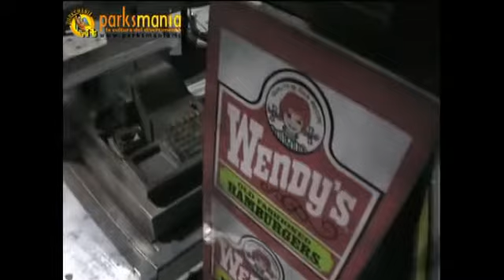Podklad bez textů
Zájezd do Itálie